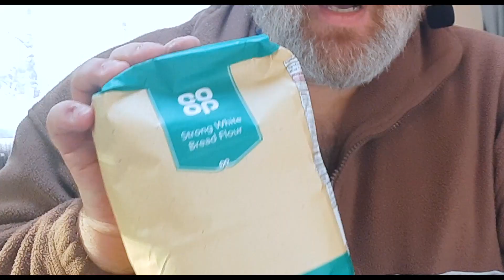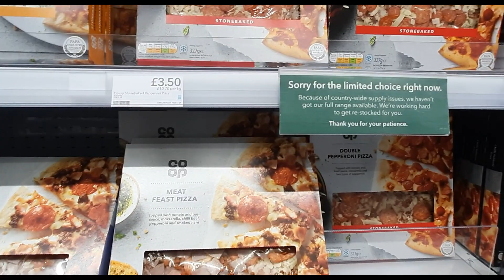MY FIRST TIME DRIVING THE VAN IN SNOW! - Also, Baking Pizza in the Van!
So, I was watching John and Mandy, and Mandy baked a pizza using her ingenious 2 ingredient dough recipe, and I thought, "I could do that!"  So I did. But first I had to pick up some medical supplies from the pharmacy.  The only problem was that it had SNOWED in the night, and I had never driven the van in snowy and icy conditions. Did I make it in one piece to the Secret Pizza Cooking Frozen Woodland Destination?  Watch and find out!

Also, please drop me a comment. I love to chat. 👍😁